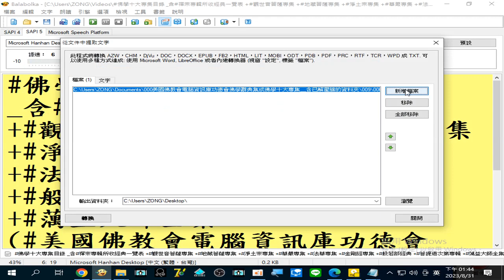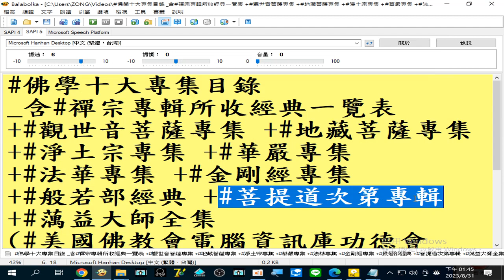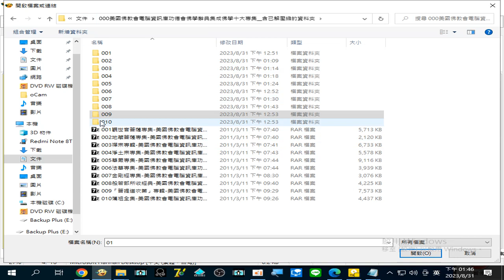錄製 2023 08 31#菩提道次第專輯 13 43 29 88